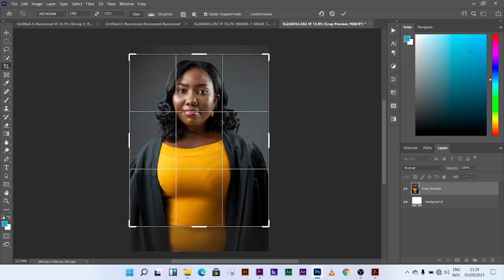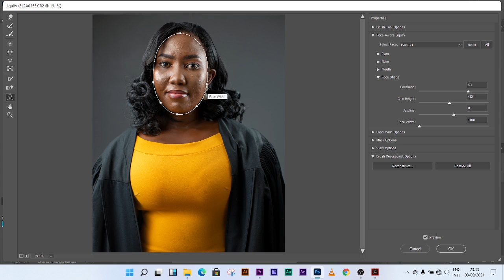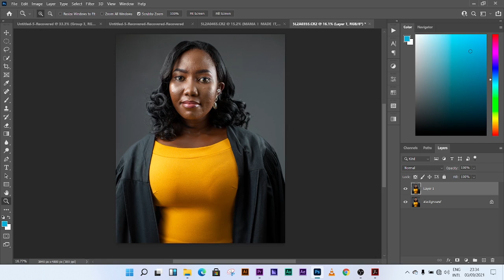07 JINSI YA KUTUMIA LIQUIFY TOOL